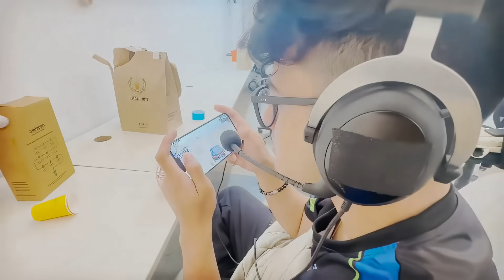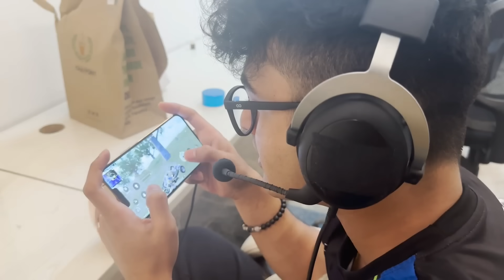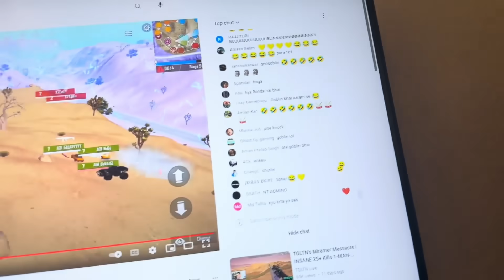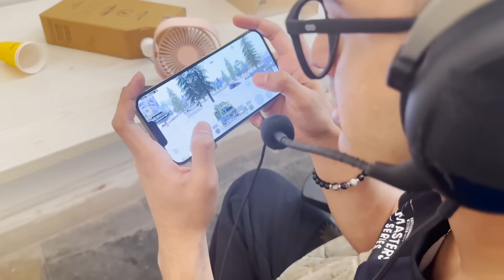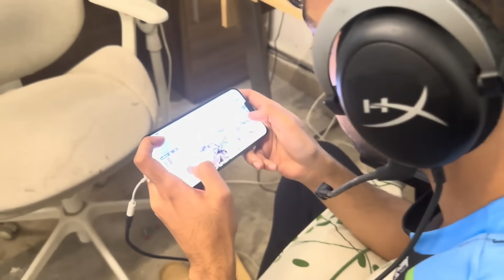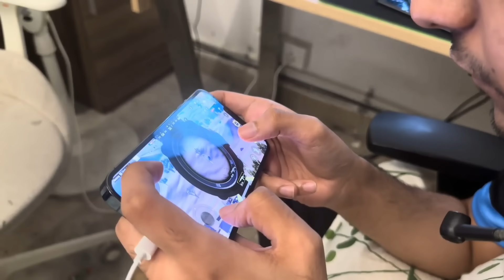I Am "Overrated" Soul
Follow sid on -